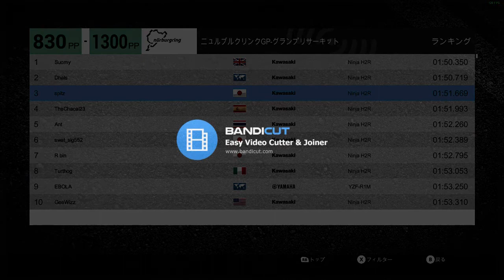Ride 2 [PC] Time Trial Replay - Nurburgring GP 299pp~R3